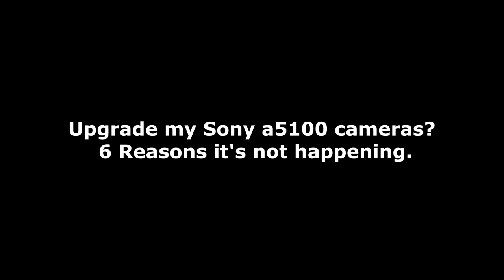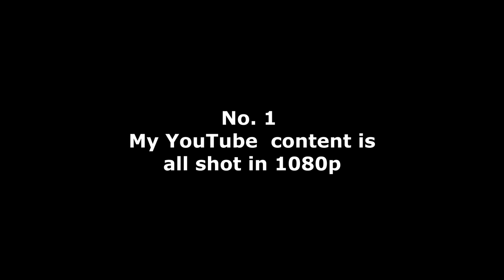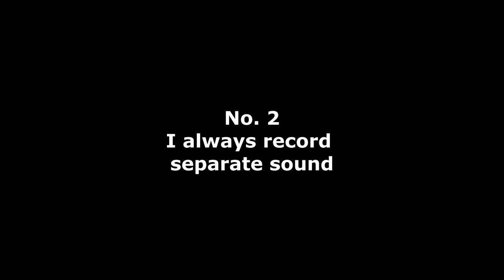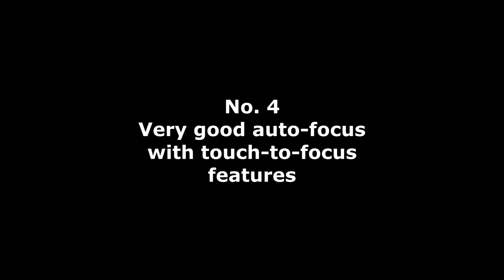Upgrade my Sony a5100 to a ZV-E10?? 6 Reasons it's NOT happening!!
If you enjoy our content, please  consider supporting our channel:
Link to Aaron Prescott's channel is in the description below: I consider him the guru of the a5100. He has many great videos on the features and tricks for getting the most out of this camera.

These little cameras have served me well ... and continue to do so. No plan to upgrade until the cost on 4K cameras drops a bit. I have too many a5100s that will need upgrading ..
so in the meantime, I'll stick with them. I like having a dedicated body for my gimbal .. no rebalancing .. I like having a body for each of my lenses. Can just grab a camera and shoot.

Nearly everything I shoot has been out and about until the Covid-19 lockdown hit us here in Saigon. The a5100's were the perfect choice. Of course I shoot some with my smartphone and with a Pocket Osmo, but my main go-to cameras are Sony Alpha a5100s.

Please check out Aaron Precotts' YouTube channel. I consider him the guru of the a5100. He has a lot of great videos on how to get the most out of these little cameras.

I am happy to discuss SE Asia with you by email.
[Comments that insult people, use profanity, or are generally demeaning will be removed.] Comments removed since channel went online - TOTAL = 3